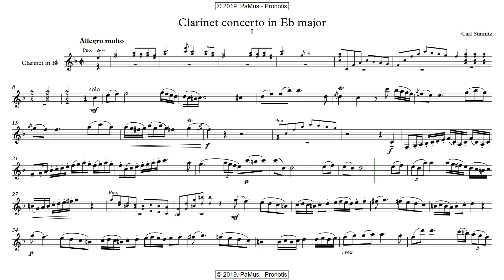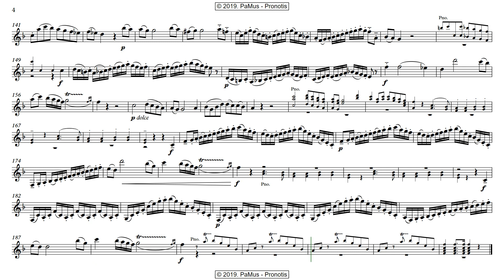Carl Stamitz: Clarinet Concerto in Eb major, 1st movement